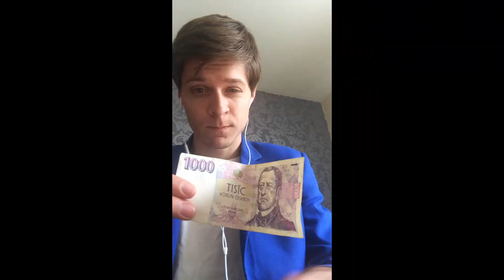Nezveřejněné záběry Street Magic 2014 Praha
Na 4. ročníku Street magicu 2014 se toho událo opravdu hodně, proto vzniklo toto video nepovedených scén a záběrů co v původním videu nejsou. Jsou tam i mé domácí tríčky, užij si video tě pic.

Kouzelníci a podfukáři na videu:
Radek Stach
Petr Skyva
Petr Řehák
David Strašil
Radek Vylíčil
Tomáš Mejzr